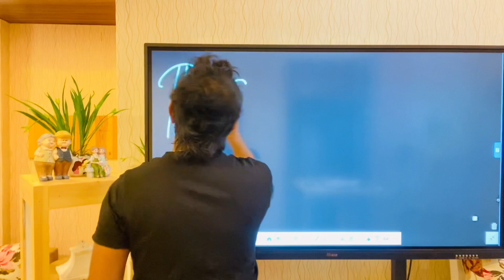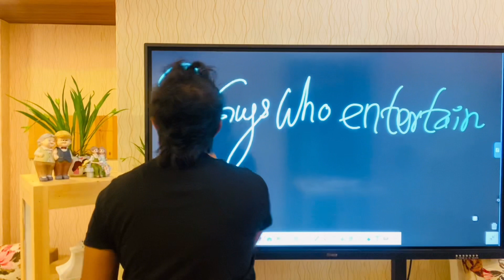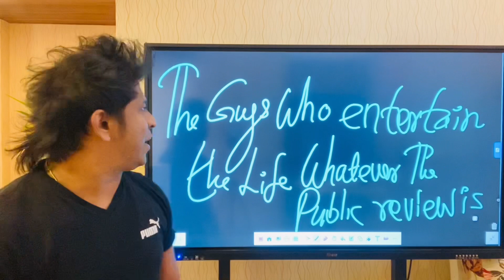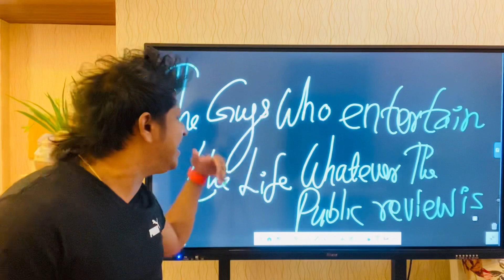සමාජෙට බම්බු ගහන්න කියල ජීවිතේ විදින මිනිස්සු Lesson 118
The Guys who entertain the life what ever the public review is…..@ChandiJay